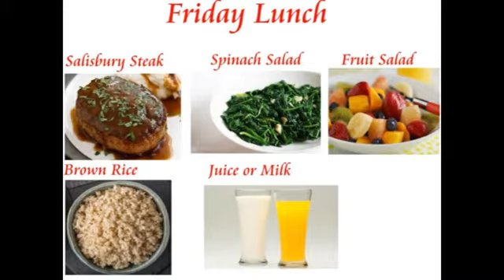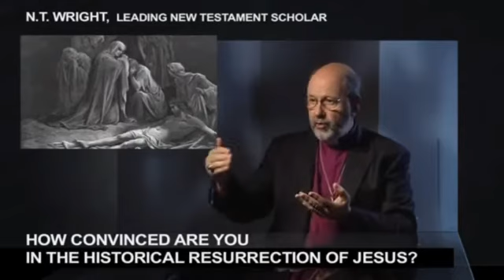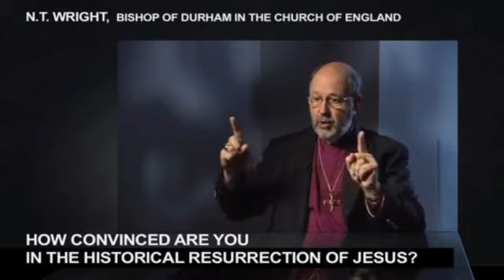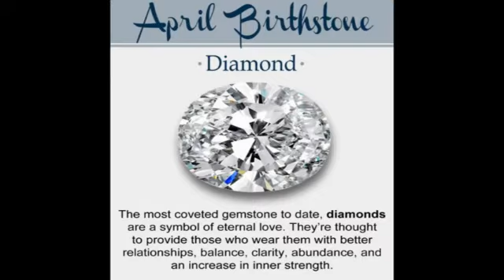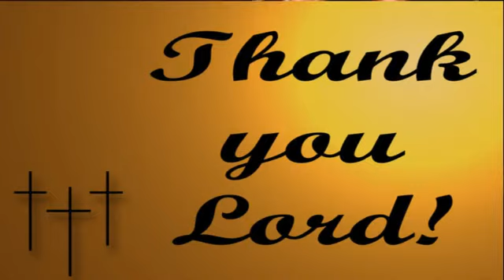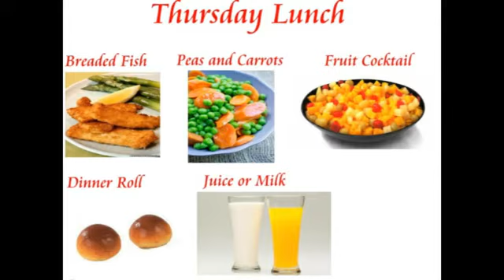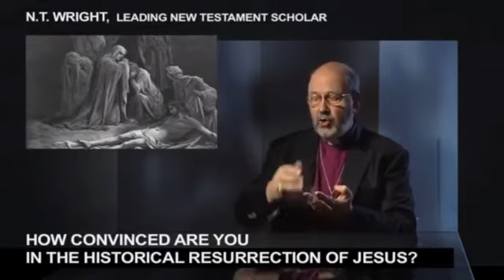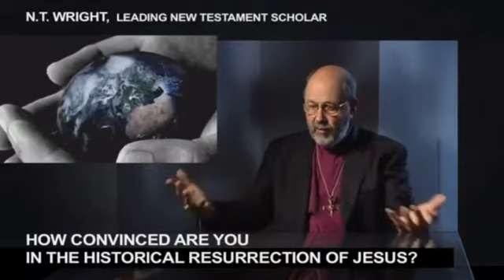Rayfield Virtual School - April Week 2 2021 Wednesday